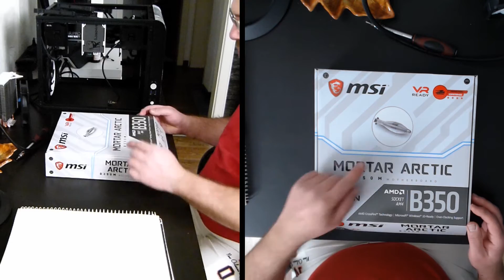msi B350M Mortar Arctic unboxing + vorstellung!